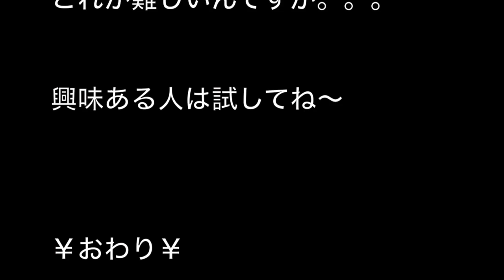1対１ ０ポジション